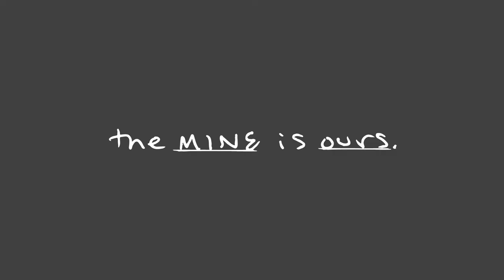Burton Snowboards - Mine 77 - Kush Short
Part of a series of product videos we created for client Burton Snowboards promoting founder Jake Burton Carpenter’s personal Mine 77 Collection, using supplied lifestyle and on-snow footage.  Burton uses these on Burton.com and YouTube.